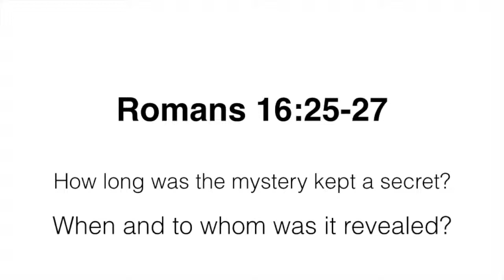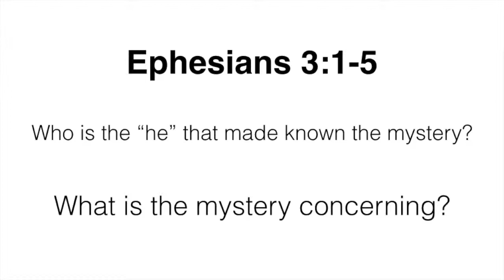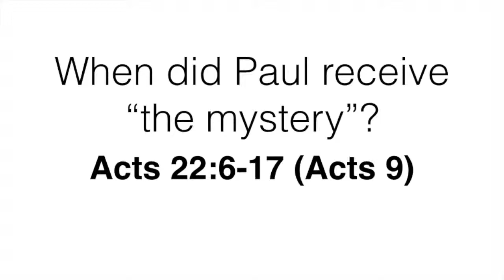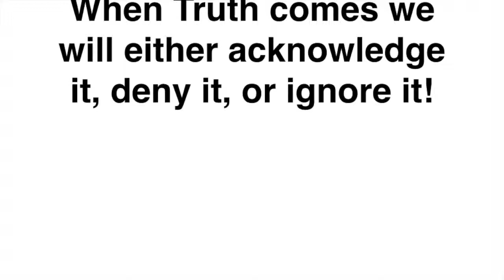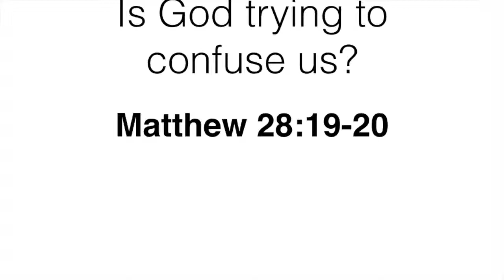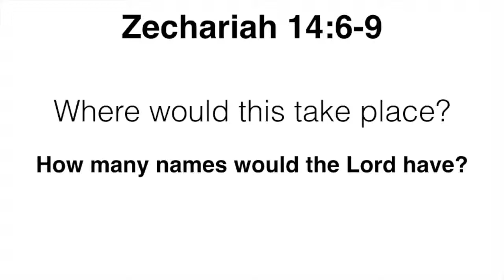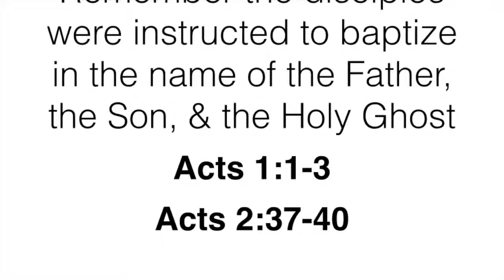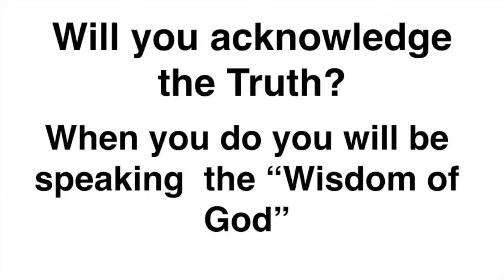Speaking the Wisdom of God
This video is about Speaking the Wisdom of God